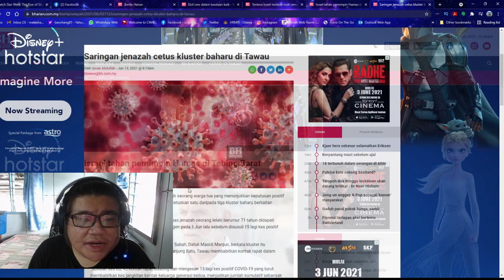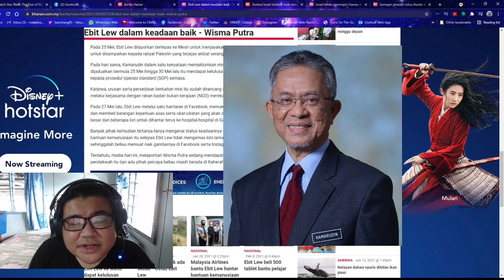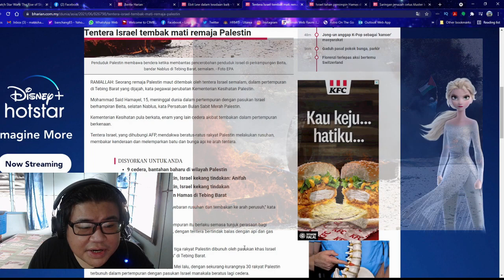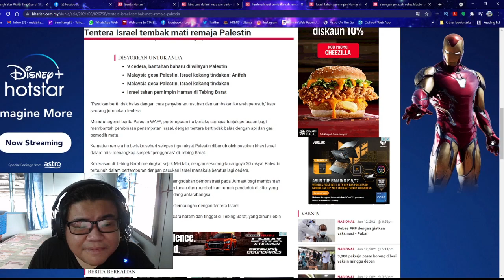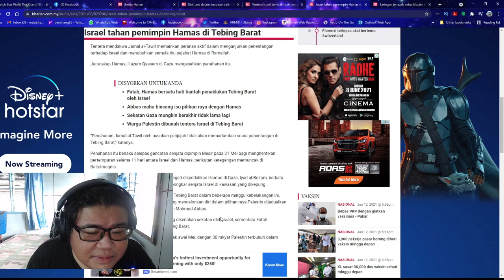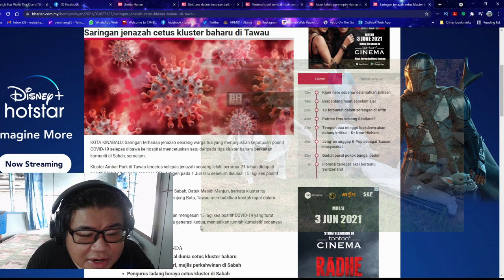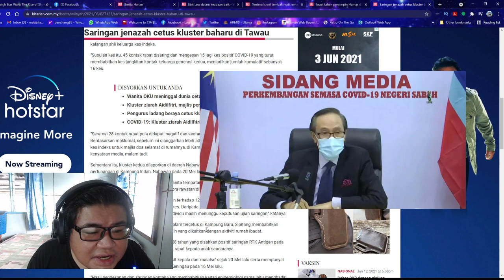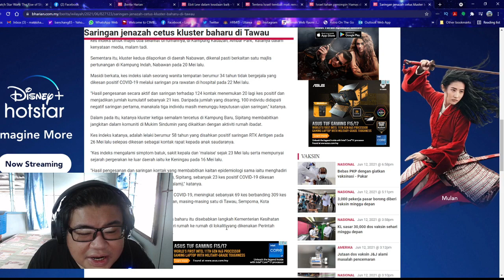BERITA DUNIA: Ebit Lew Dijumpai? Remaja 17 Palestin Mati Ditembak Tentera Israel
Berita semasa untuk minggu ini. lihat panduan video:

0:00 - Intro Mr Mat
0:09 - Tajuk Berita Pilihan Minggu ini
0:26 - Ebit Lew Dalam Keadaan Baik - Wisma Putra
3:12 - Tentera Israel Tembak Mati Remaja Palestin
5:25 - Israel Tahan Pemimpin Hamas di Tebing Barat
7:28 - Saringan Jenazah cetus Kluster Baharu di Tawau
11:51 - Outro Mr Mat

Sumber Berita : Berita Harian